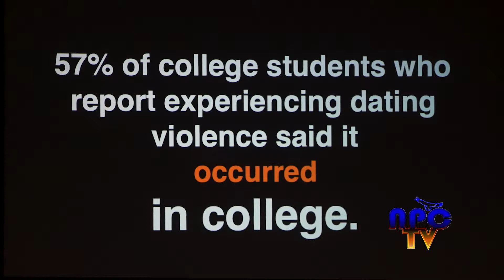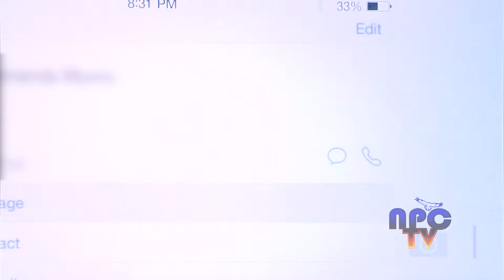Why I Stayed @SUNY New Paltz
Beverly Gooden, the creator of the hashtag “WhyIStayed” organized an event to discuss the complexities of living in unhealthy and abusive relationships. Not only did did Gooden share her story, she shared how abusive relationships could be prevented in the future. This momentous event sparked hope and resonated with many students.